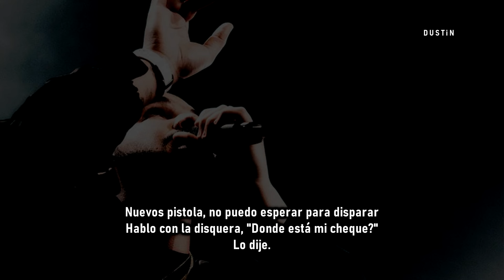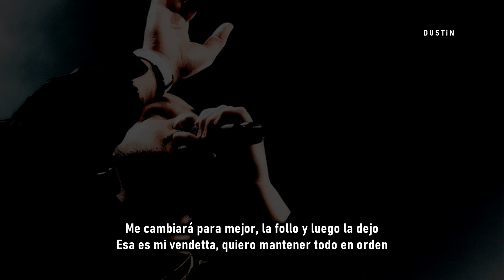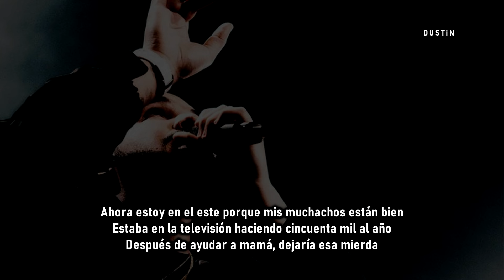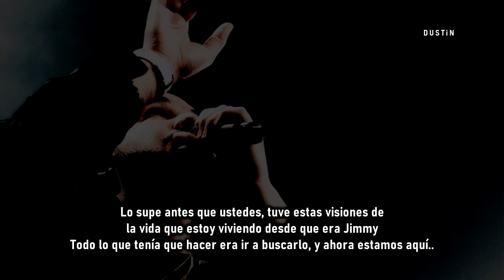Drake - Star67 (Sub. al Español)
●Cuando marcas *67 en un teléfono, se presenta un número desconocido. Drake nos lleva de regreso a sus días de más joven en Toronto, lidiando con el anhelo de más dinero y tratando de descubrir cómo conseguirlo. Una de las formas en aquel entonces era obtener dinero mediante estafas telefónicas. Por esa vibra melancólica que trae, esta la hace una de las mejores canciones del disco.

●Mi red social más activa. X: @DstnCreepy

●LA LETRA●

[Part I]

That's what they doin', Cam'ron
They actin' like these singers, man
"I ain't— I ain't goin' to the studio 'till I got a situation
A subject, I need a beat, I need the producer
Who— Who gon' be on the hook?" Man, what is you doin'?
Go in the studio with fuckin' clips, clips, ammo!

[Verse 1: Drake & Popcaan]
Brand-new Beretta, can't wait to let it go
Walk up in my label like, "Where the check, though?"
Wouldn't dap you with the left, ho, shut the fuck up
Text from a centerfold, I ain't reply, let her know I read it though
Voicemail say she ready though (Yeah)
Niggas know I'm credible, ain't no pussy on a pedestal
Got my foot on the 'Cedes Benz pedal
Doin' ninety on the bridge, like, "Nigga, you already know"
And if you don't know, then now you know, now you know
Switchin up the angles
Now I'm in the Rolls with illuminated angel
Four, five chains, man, the gold gettin' tangled
My nigga Biz said, "The first mill' gon' change you"
Change for the better, hit it, then dead her
That's my vendetta, keep this shit together (Move yuh rassclaat)
Goddamn, we ain't even gotta scam
Cocaine coupe, we ain't even got a scale
Used to flip apps, now that old plug murked
Ain't a damn thing changed, you can still get the work, ayy

[Interlude]
Just hold on one moment and someone will be right with you
(We're sorry, you have reached a number that has been disconnected or is no longer in service)

[Part II]

[Verse 2]
I remember I had went to Louis V with Haf'
Watched them spread ten thousand dollars on the glass
I never, ever thought I'd see that in my life
Now I'm in the East 'cause them boys are gettin' right, man
I was on TV, makin' fifty racks a year
After helpin' Mama out, the shit would disappear
I am not a man, I can't do this on my own
So I started askin' them if they would put me on
And they did put me on, yeah
They did put me on
Now we in the basement, and we workin' on the phone
Now we in the basement, and we workin' on the phone, man
Line blowin' up, workin' on the phones
Now we in the basement, and we workin' on the phones
But I just couldn't do it, had to leave that shit alone, man

[Interlude]
Hear what?
Yo hear what, take time
(Ha, ha, ha) Ahh, no shit
Yo hear what?
Wha gwan, fry skull
Him fried, him fried and a sleep awhile ago inna di van
You know Drizzy

[Chorus]
Blowin' up
Line blowin' up, they need the whole thing
Blowin' up
My niggas really need the whole thing, yeah, yeah
Blowin' up
Blowin' up
My niggas really need the whole thing, yeah, yeah, yeah
Ayy

[Verse 3]
I do better with the rider in my system
Ooh yeah, I'm on deck, when you call me, I'll listen
I listen unless I been mixin', you know when I'm mixin'
You know when I'm mixin'
I smoke when I drink, it's tradition
Like Zoe mama, I go hippy
Peace sign in the air like I'm Nixon, I'm mixin'
I am not Esco, but it was written
I knew when they didn't
I been had these visions of the life I'm livin' since I was Jimmy
All I had to do was just go and get it

●NO POSEO LOS DERECHOS DE ESTA CANCIÓN.
EXCLUSIVAMENTE EDUCATIVO.